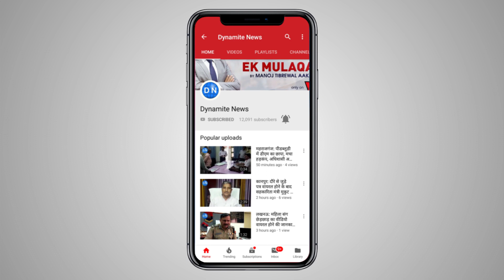महराजगंज: सावन माह के महत्व पर डाइनामाइट न्यूज़ से बातचीत करते तांत्रिक बाबा